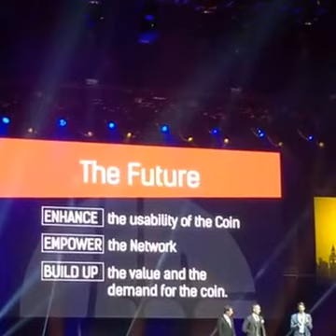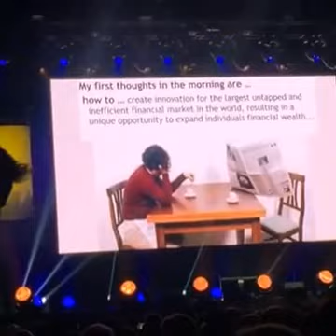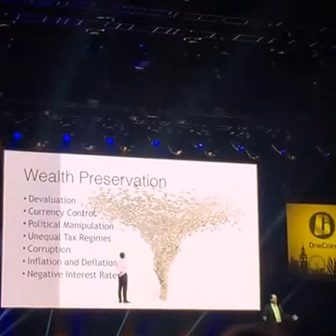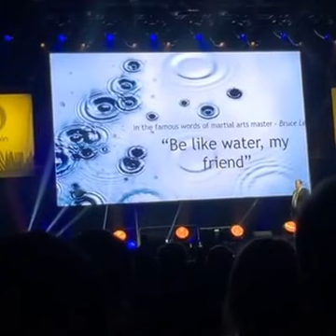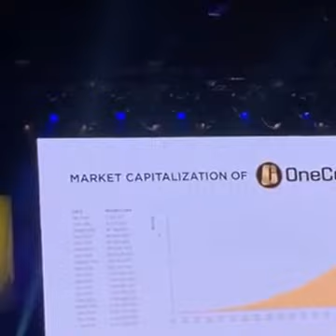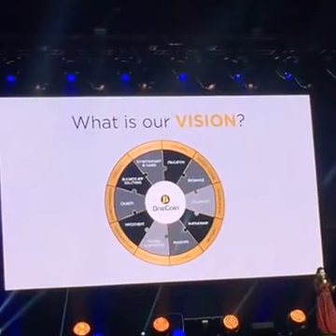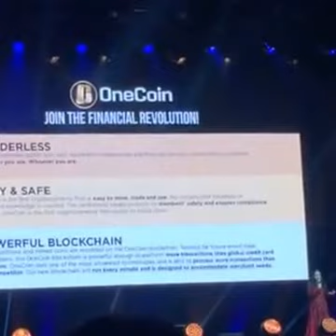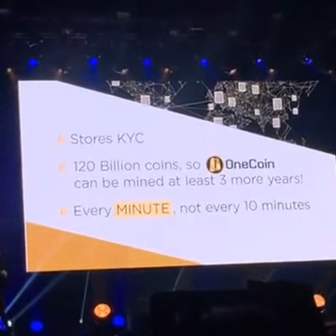OneCoin Wembley London Event June 11, 2016.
OneCoin Wembley London Event June 11, 2016. Over 2 Million members strong.